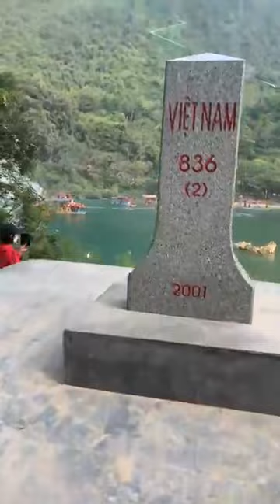Thác Bản Giốc vẻ đẹp kỳ vĩ giữa non nước Cao Bằng